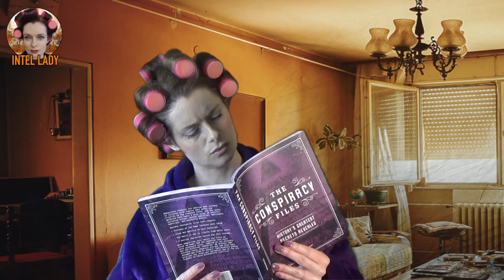Putin Relief!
It's been a long time since all our favourite grifters got together to share a message of love and support for their idols. Our trusty MI5 paid asset hotline lady is back with new instructions for Fraudy and friends. It's an extravaganza of grifters and they're all singing off the same hymn sheet! Marvelous!
This is a Satire/Parody/Comedy Channel. It is lighthearted silliness designed to uplift people in these uncertain times. Though some characters may seem familiar, they are fictional unless clearly named and acknowledged as Parody in the title.
Copyright Palpal Productions 2024

Comments welcome and shares appreciated!